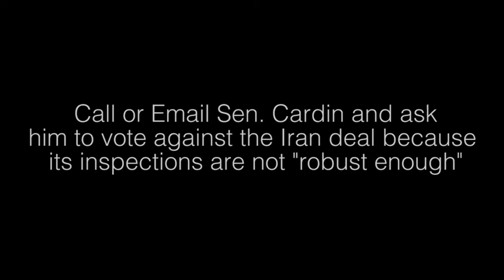Senator Ben Cardin on the Iran Nuclear Deal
Watch what Senator Ben Cardin (D-MD) said to the OU about the Iran nuclear deal in June. Call or email Sen. Cardin and urge him to vote against the Iran deal because the inspections are not robust enough.